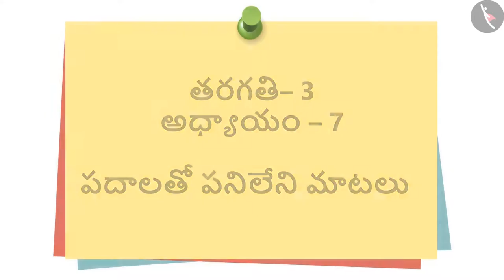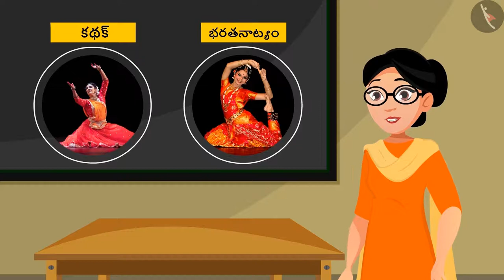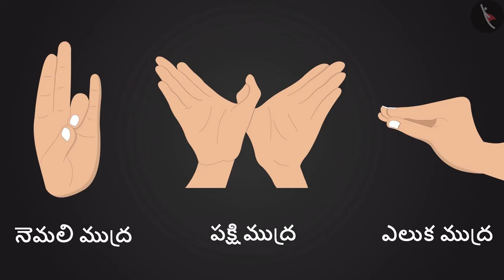పదాలతో పనిలేని మాటలు | Part 1/1 | Saying Without Speaking | Telugu | Class 3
कक्षा 3 | NCERT | పదాలతో పనిలేని మాటలు | Part 1/1 | Saying Without Speaking | Telugu | Class 3 | మన చుట్టూ ఉండే ప్రజలు

Class 3 | NCERT | Saying Without Speaking | Saying Without Speaking | People Around us

In this video, we will study about Saying Without Speaking.